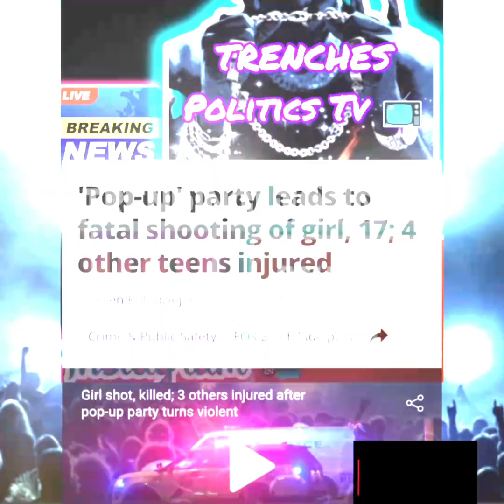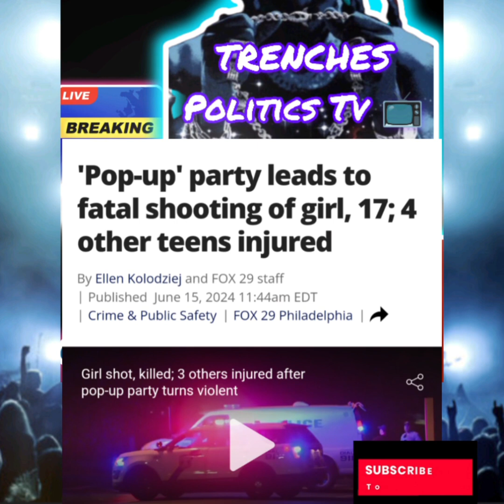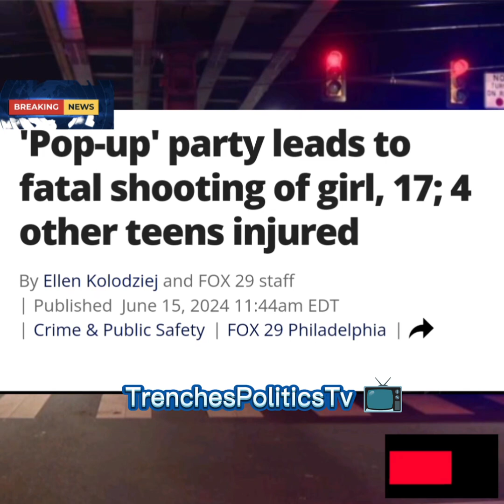Shooting At PopUp Party In Philly Leaves 1Girl Dead & 4 Critically Injured 😲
Join Me On All Social media Platforms Especially